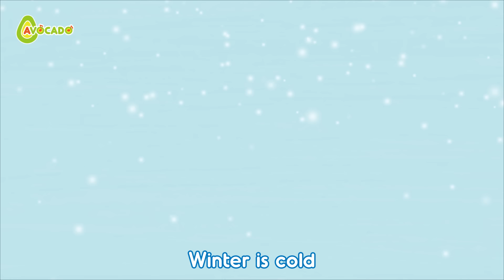Hot&Cold Song | abcd song & Dance song for kids & Sing-Along and dance | AVOCADO abc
★☆★ Lets sing and dance with Avo & Alphabet characters ★☆★
With AVOCADO abc, kids can learn english words and phonics.
Let’s sing and dance along!